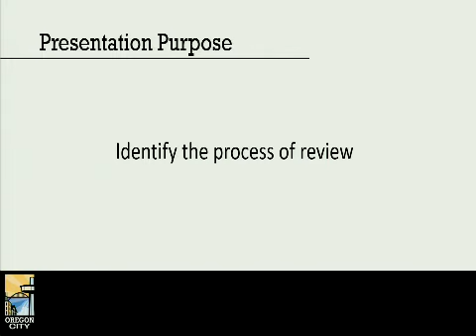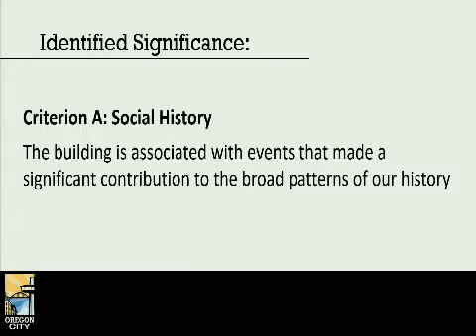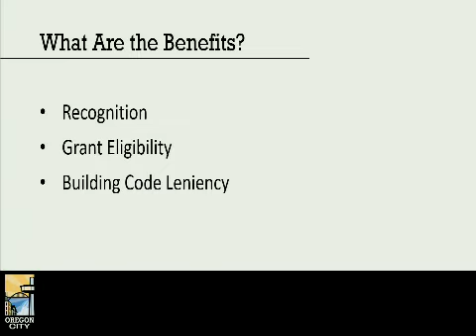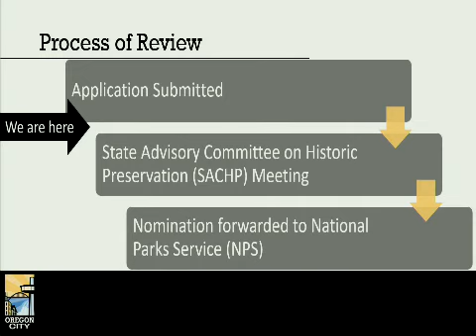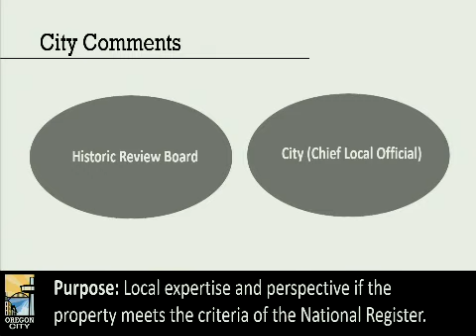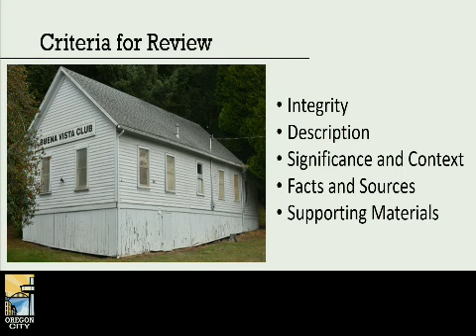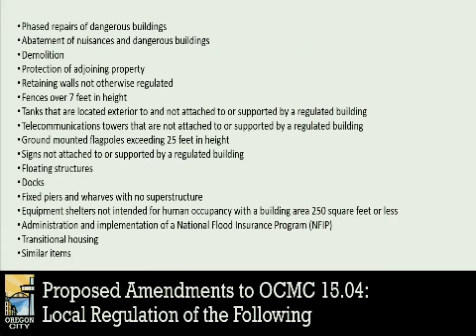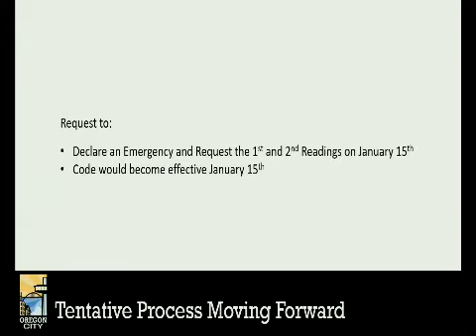City Commission: Work Session - January 7, 2020